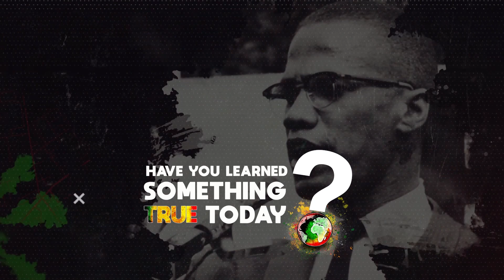William Richards On Start In Photography And Famous Album Covers He Shot Pt.1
In this reasoning legendary photographer William Richards speaks about growing up privileged, humble engining in photography, and famous album covers he shot.